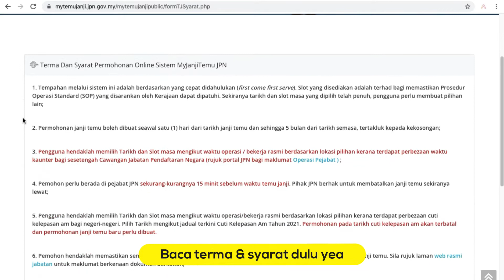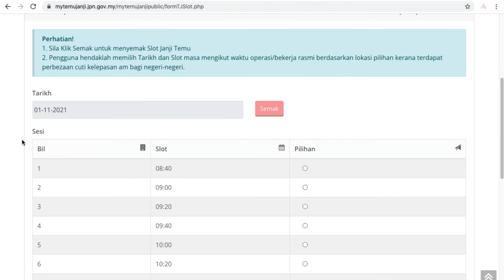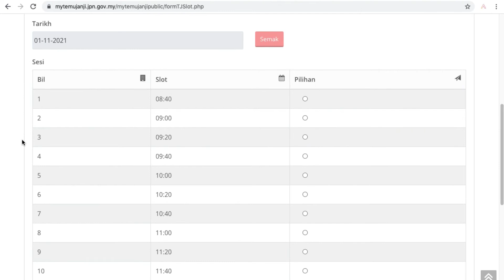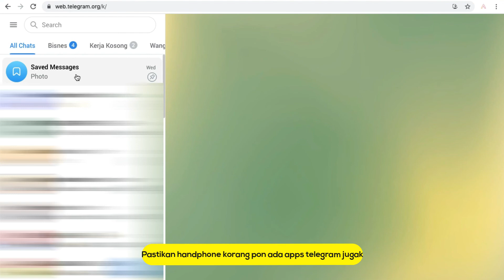Cara Nak Daftar Temujanji Kelahiran Online di JPN 2021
Pada video kali ini saya menunjukkan cara nak daftar janji temu kelahiran secara online JPN.

Pihak Jabatan Pendaftaran Negara telah menyediakan perkhidmatan online untuk pelanggan yang ingin berurusan di kaunter pejabat dengan membuat temujanji terlebih dahulu bagi mengelakkan berlaku kesesakan semasa berurusan.

Share video ini untuk sebarkan manfaat kepada yang lain yea👍🏻

Terima kasih!